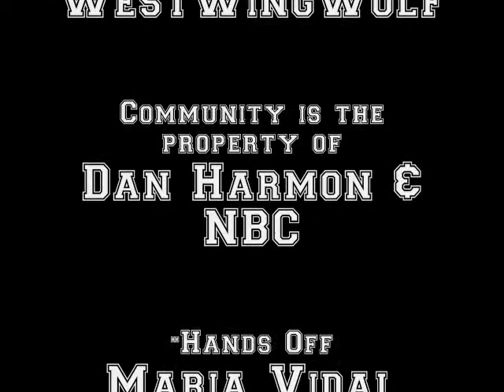Hands Off - Community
Dean Pelton is not happy with the Annie/Jeff/Britta love triangle. This is the humor version.

Community belongs to Dan Harmon.  "Hands Off" is performed by Maria Vidal.